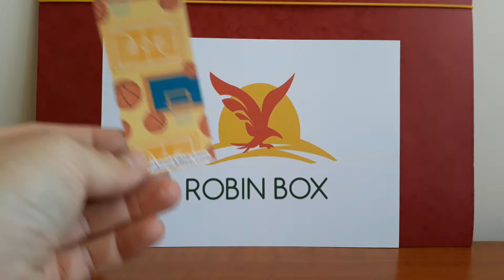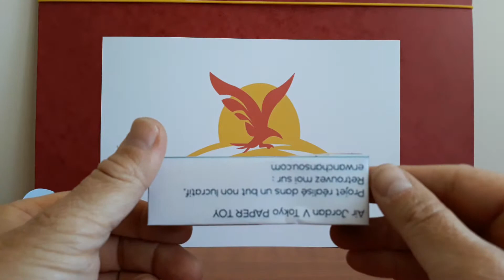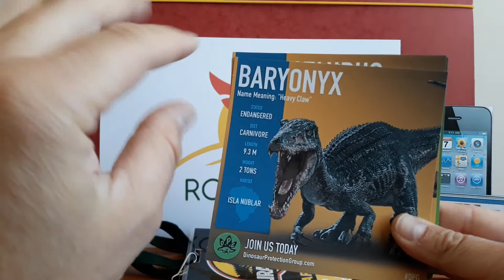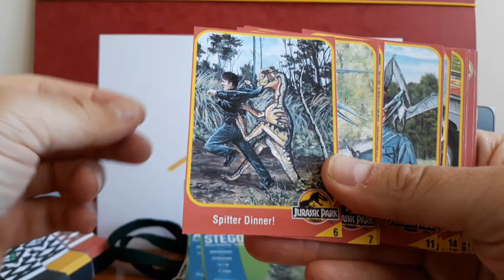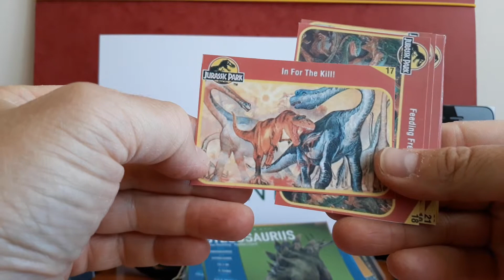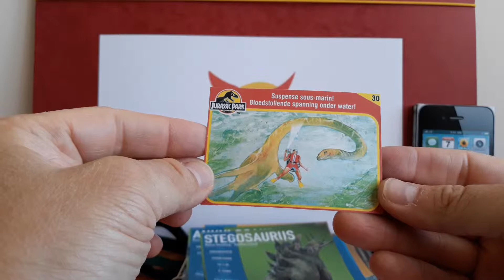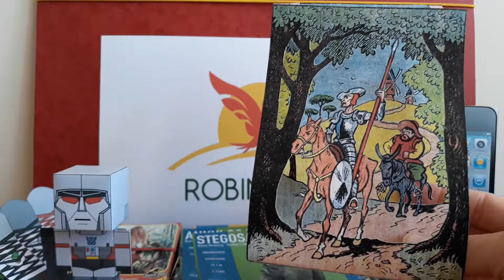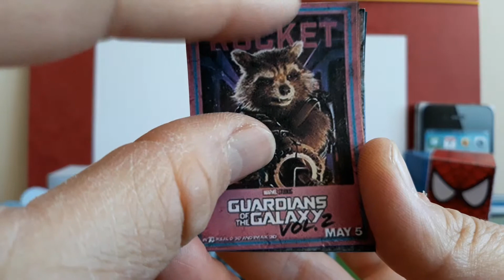Szalay Istinek Átadott RobinBox Ajándékcsomag Bemutatása (Második Rész)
Amit átadtam korábban Szalay Istinek RobinBox Ajándékcsomagot azt újra elkészítettem és bemutatom nektek a tartalmát. Mi is van benne. Azért, mert szegény Istinek a videofájl-ja megsérült így nem tudta ezt megosztani nektek. Helyette én megteszem. :)